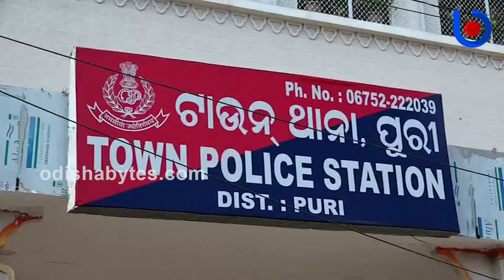MP Aparajita Sarangi Visits Jagannath Temple